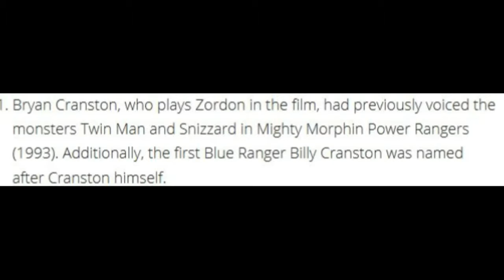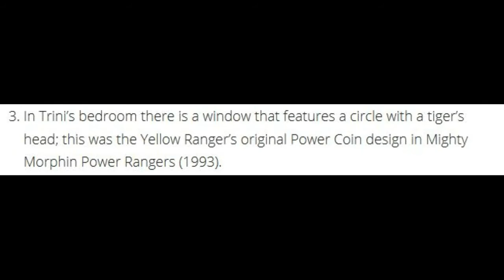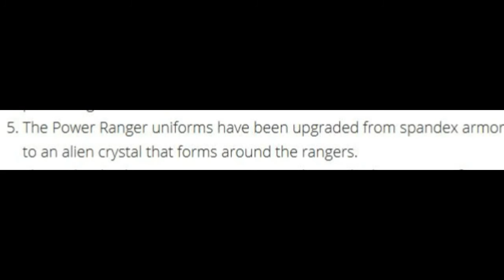5 FACTS ON POWERS RANGER 2017 FILM (WITHOUT MUSIC)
HEY GUYS WELCOME TO 5 FACTS ON THE NEW POWER RANGERS FILM...